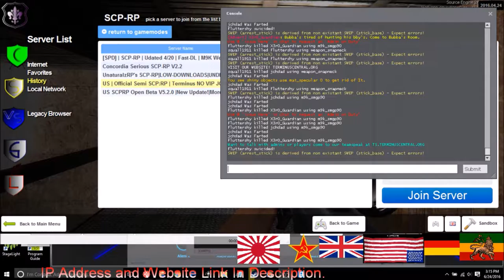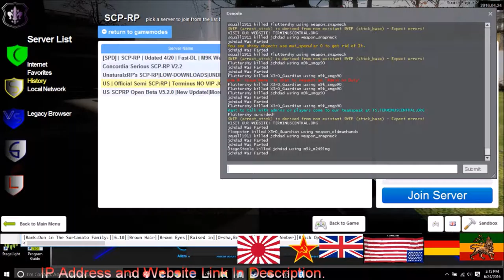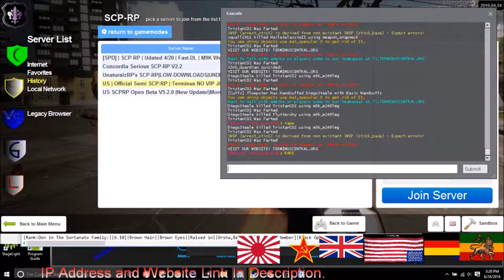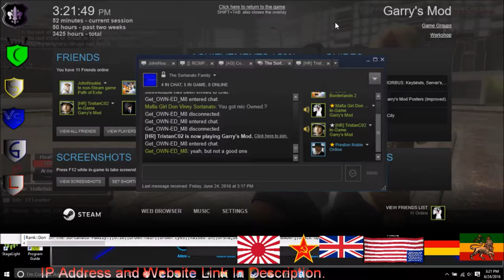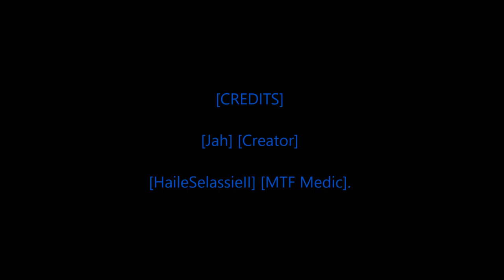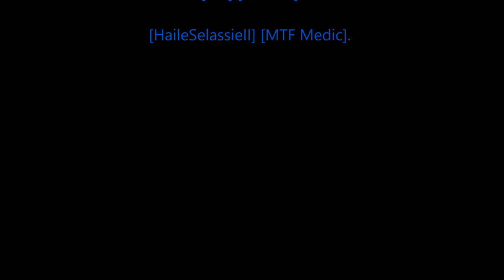Rastafari Exposed Garry's Mod US SCP RP Open Beta Diaries Ep 9 HD [Finale]